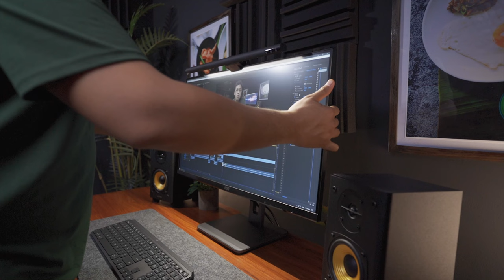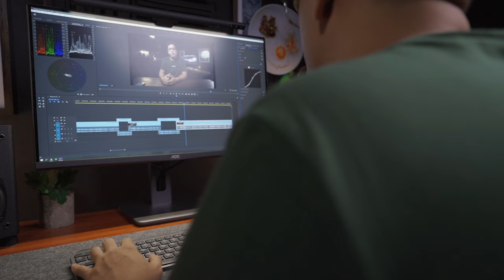Best Monitor for Content Creation | BEST BUDGET 4k IPS Monitor?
What's up everyone so for today, we're going to take a look at this AOC U28P2U 28" 4K Monitor. Is this the Best Monitor for Content Creation?

This AOC U28P2U 28" 4k Monitor can be considered as the Best Budget 4k IPS Monitor. With it's price point, this is one of the cheapest 4k IPS Monitor avaiable in the market right now.

The AOC U28P2U 28" 4k Monitor has great colors as well. Very compareable to the ASUS Pro Art Series since this one has 119% SRGB and is one of the Best monitor for Content Creation. If you want a budget 4k IPS monitor that is also a color accurate monitor, this AOC U28P2U 28" 4k Monitor is just the way to go! Great monitor for video editing

This 4k Monitor from AOC is also a great or even the best Video Editing monitor since it is a color acurate monitor. Color grading is just amazing with this AOC U28P2U 28" 4k Monitor, and I can say this is the best monitor for content creation. Is this the best 4k monitor 2022?